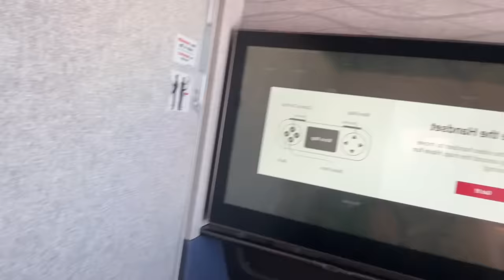Set Pe Scout Bhai Surprise Dene Aaye😍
Scout bhai surprise dene aye